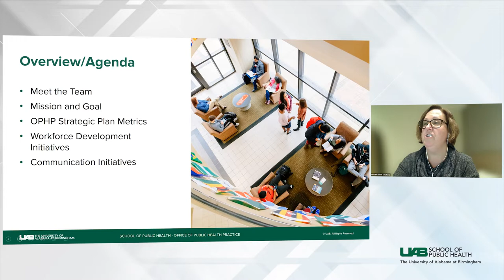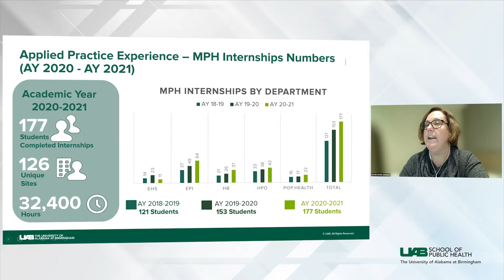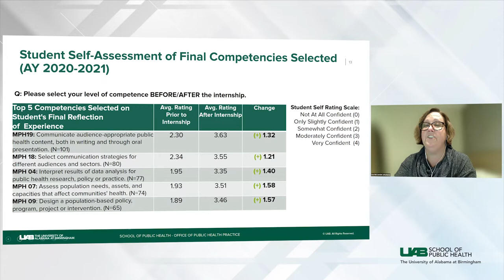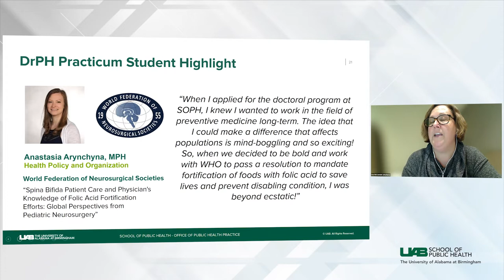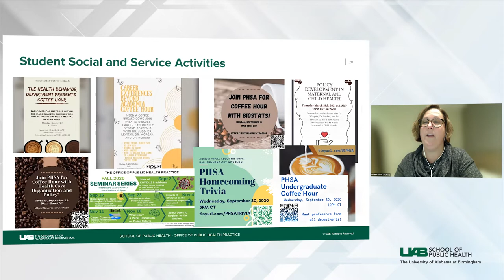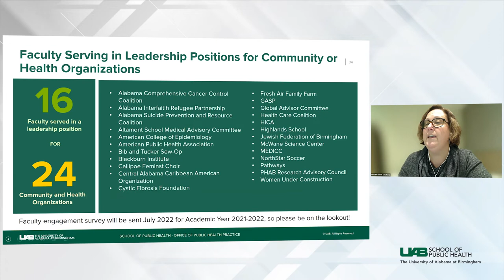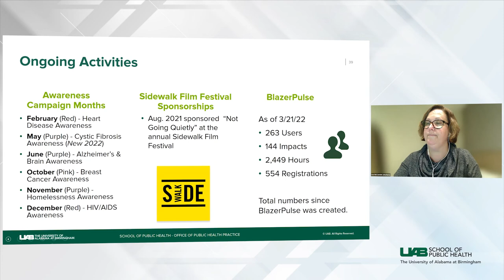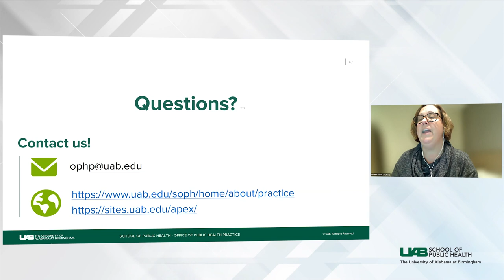2022 Annual Review of Public Health Practice | UAB School of Public Health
Dr. Lisa McCormick, Associate Dean for Public Health Practice, leads an annual review of the achievements, metrics, and activities within public health practice and community engagement at the UAB School of Public Health.